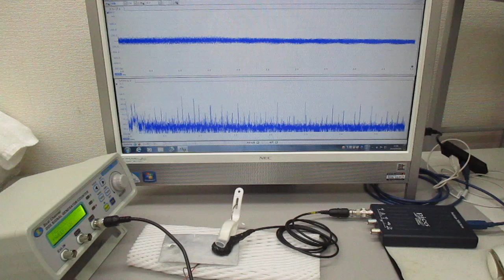オーダーメード対応超音波発振制御プローブの製造技術（特性テスト）